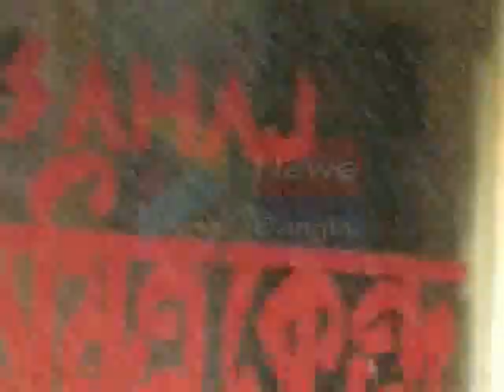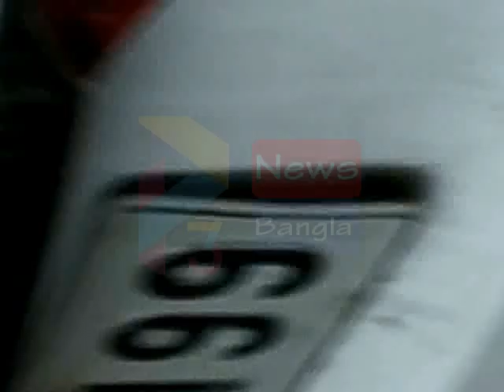BHAGWANPUR KALABERIA BAZAR SANITIZATION#27 06 2020 P3 NEWS BANGLA#